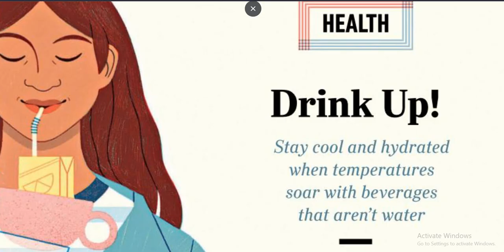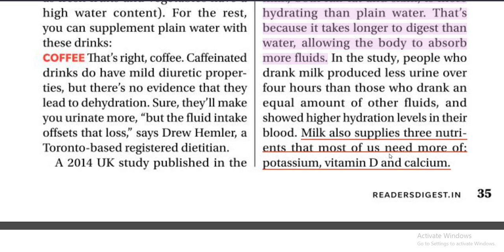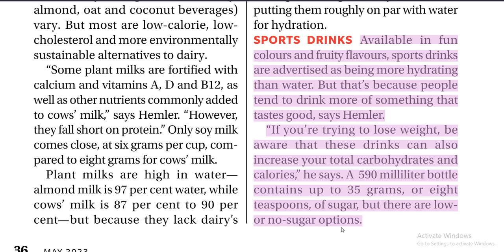Drink Up ! Hearth Articles from The Reader's Digest India, Very useful information must read & apply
Drink up: Hearth Articles from The Reader's Digest India, Very useful information that must read & apply. Every day useful information/knowledge-sharing articles from a popular magazine.
Reader'sDigest May 2023. The latest Article, Importance of Water, must be shared with School going Students, college students, and all.
Learn English Communication skills, and WrittingSkill from the latest magazines, news, and articles